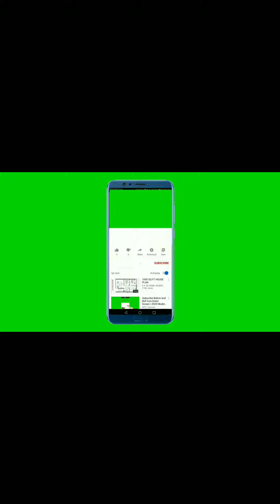Watermelon art | Viral Video | Kathayum porulum